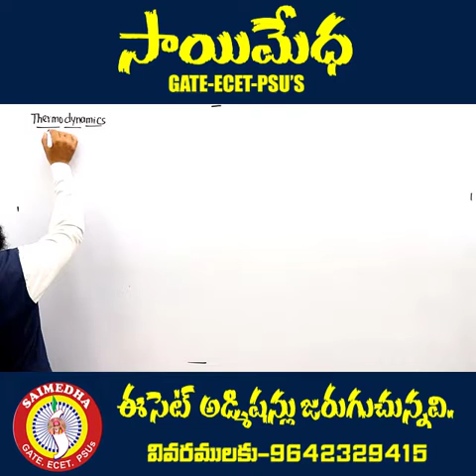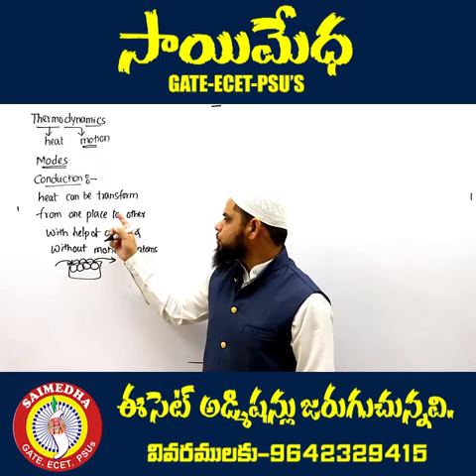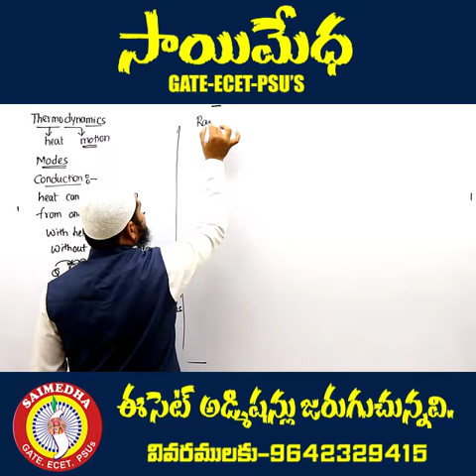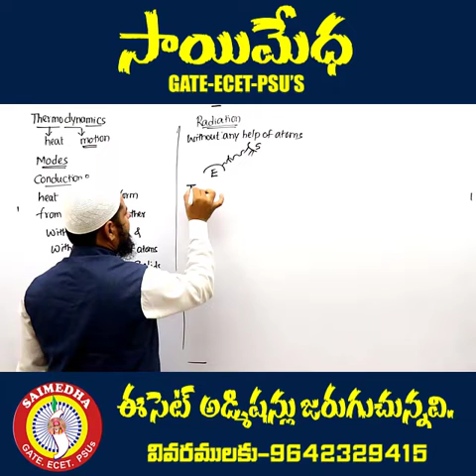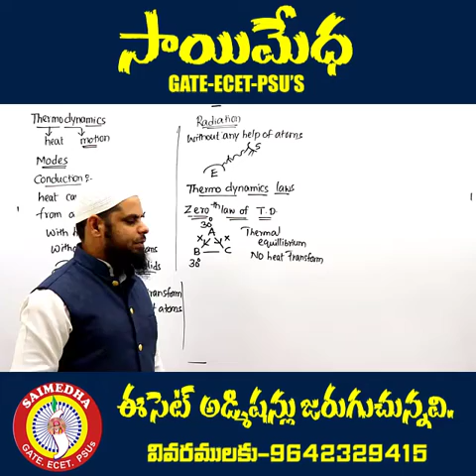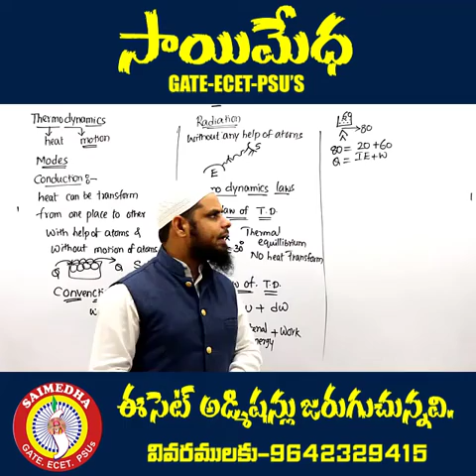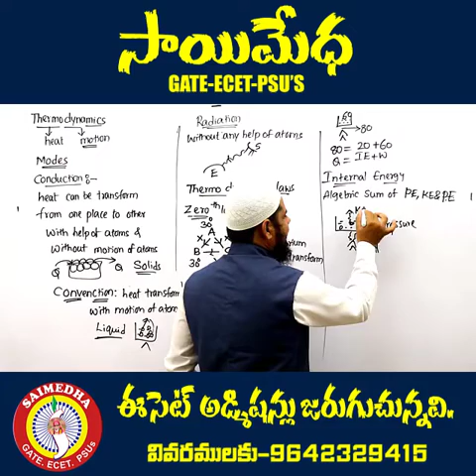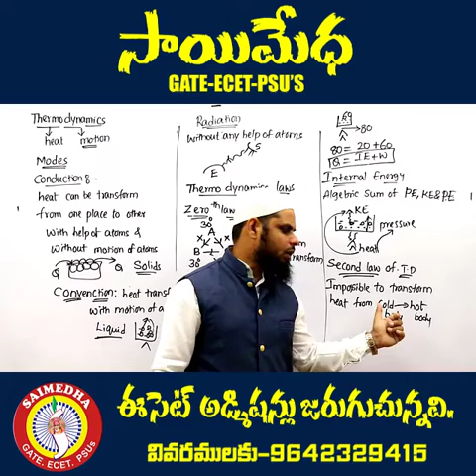ECET - PHYSICS II VIDEO-3 II HEAT AND THERMODYNAMICS II SAIMEDHA 9492737263